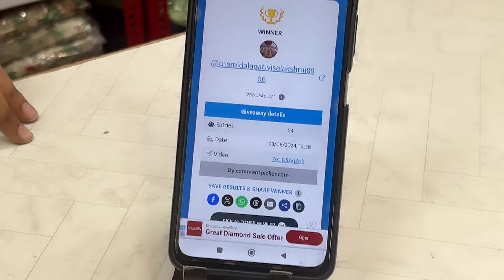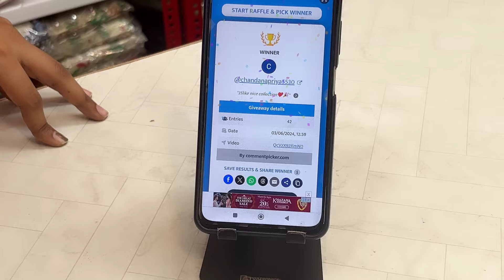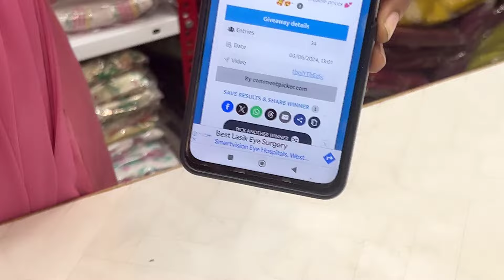Trending designer dresses @6300895398 and give away winners announcement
Trending designer dresses
No cod no exchange or return unboxing video is compulsory for any concern
Branded kurtis wholesale exclusive kurti collection cheapest kurti market
Premium kurti manufacturer
Premium kurti wholesale
Premium kurti collection
Ethnic boutique
Ethenic wear haul
Anarkali dress
Anarkali dress cutting and stitching
Jaipuri kurti
Jaipuri saree
Jaipuri lehenga
Muslin cloth
Muslin saree
Premium cotton tunics
Kurti sets
High quality
Suits and dupattas
[youtube cotton youtubechannel suit fashion handwork anarkali collection ethnic wear
kurtiwholesale Premium cotton tunics, kurti sets, High quality designers dresses

Premium kurti manufacturers
Premium kurti wholesale
Premium kurti collection
Ethnic boutique
Ethnic wear haul
Anarkali dress
Anarkali cutting and stitching
Jaipur kirthi
Muslin cloth
 Boutique pattern
Boutique dresses
Aashadam sale
Clearance sale
Below 1000
kalamkari sarees
kalamkari lehengas
Daily wear
party wear
narayanpet frocks
below 700